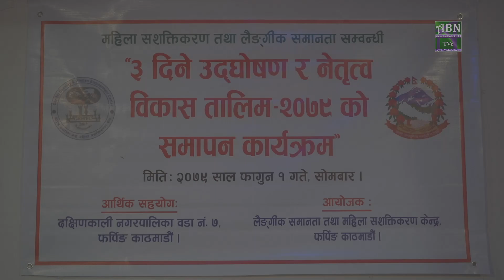महिलाहरुले लिए ३ दिने उद्घोषण र नेतृत्व विकास तालिम, आफैले सञ्चालन गरे समापन कार्यक्रम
दक्षिणकाली नगरपालीका वडा ७ का महिलाहरुले लिए ३ दिने उद्घोषण र नेतृत्व विकास तालिम, आफैले सञ्चालन गरे समापन कार्यक्रम